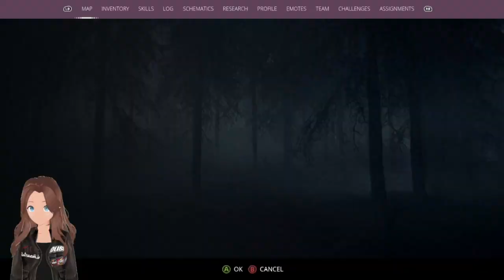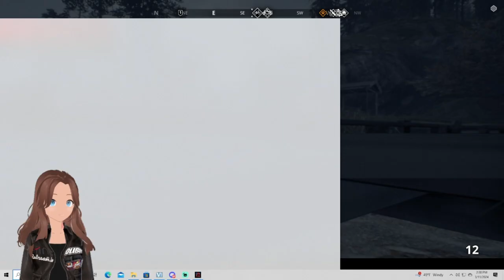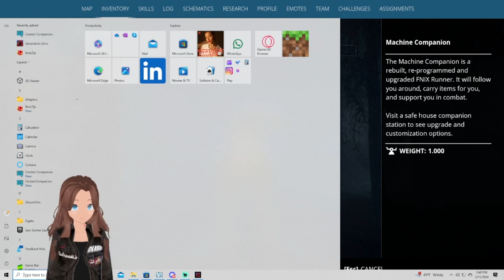generation zero episode 12 game break